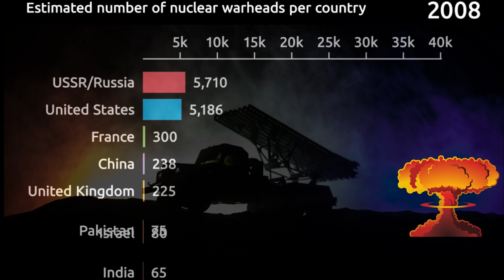shorts short shortvideo religion inspiration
Top 10 Nuclear Power Countries in the world 2023. Top 10 Nuclear Power Countries | Strongest Nuclear Power Countries in the world | Biggest nuclear weapons by country comparison.

Top 10 Nuclear Power Countries.
1. Russia
2. United States of America
3. China
4. NATO ( Germany, Belgium, Netherlands, Turkish )
5. France
6. United Kingdom
7. Pakistan
8. India
9. Israel
10. North Korea